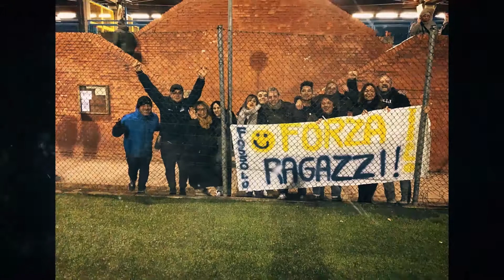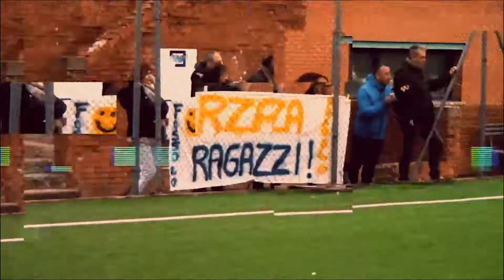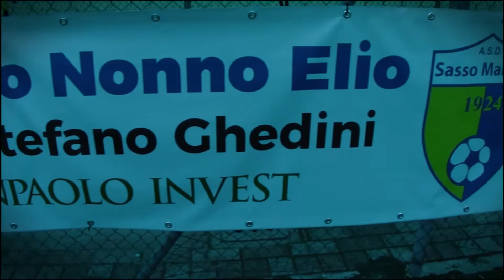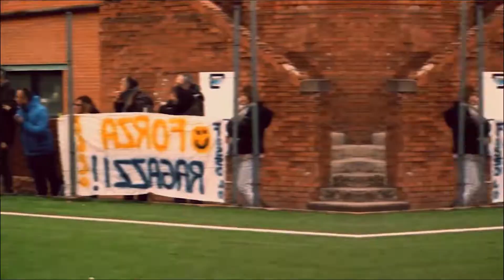BeLieVeR Imagine Dragons Fossolo cover